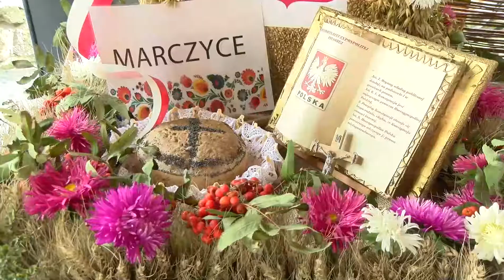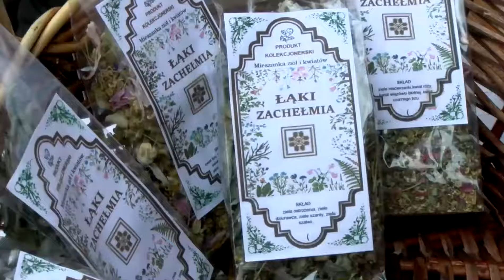Film Udane dożynki gminy Podgórzyn 2018